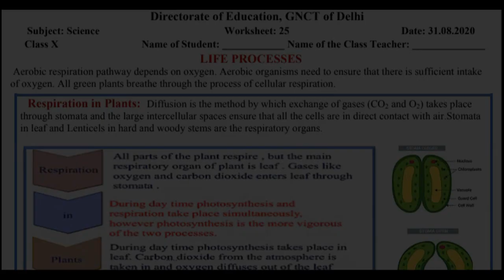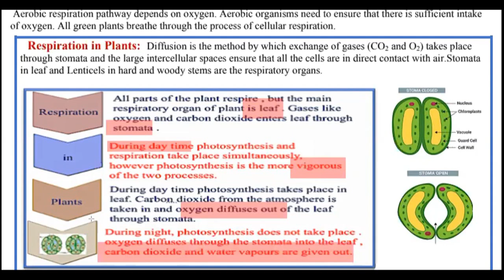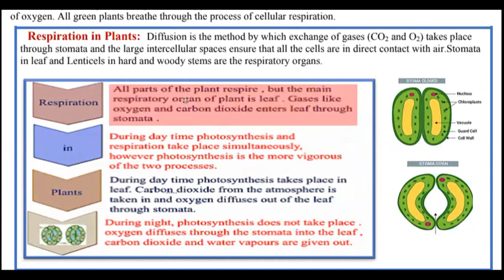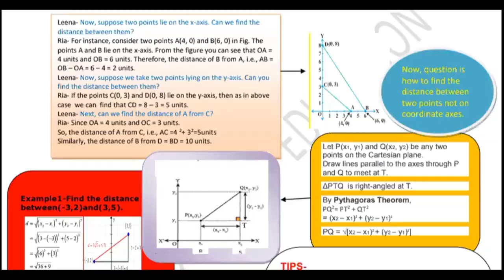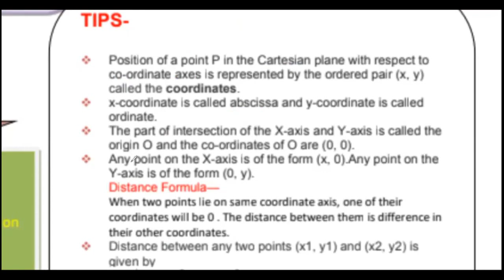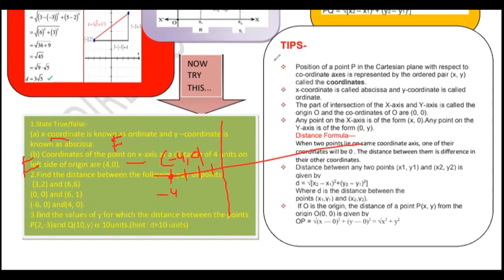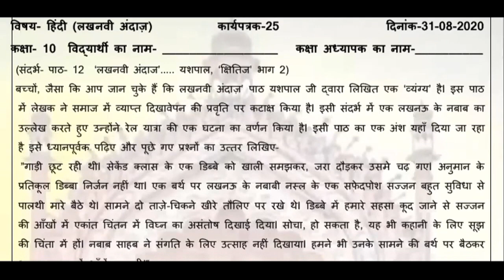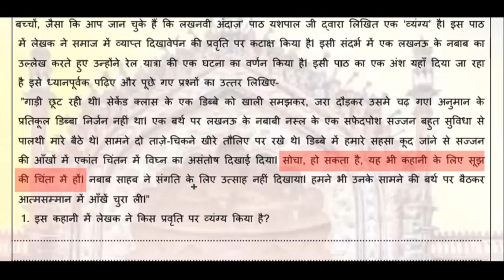31 August, Monday Class 10 Math, Science, Hindi DOE Worksheet 25 Solution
31 August, Monday Class 10 Math, Science, Hindi DOE Worksheet 25 Solution